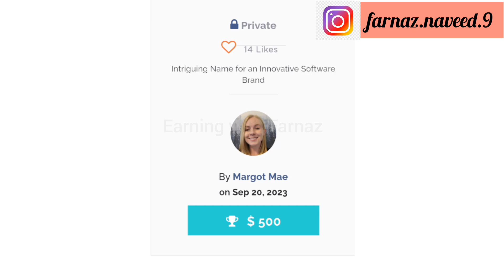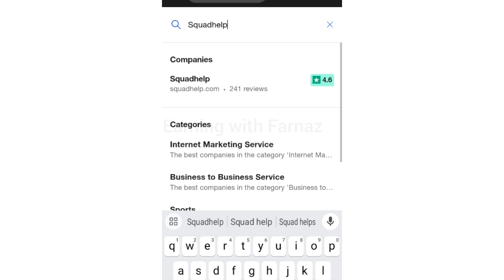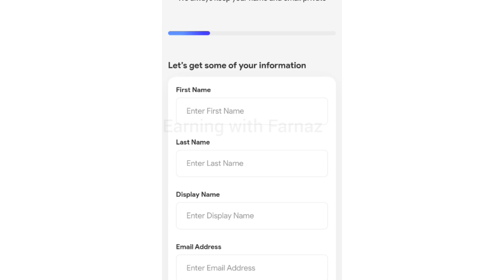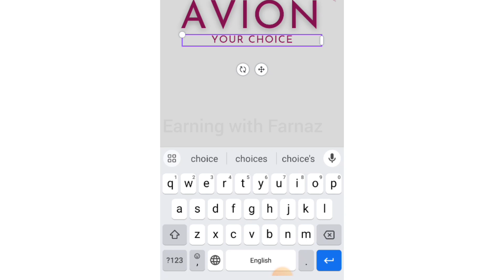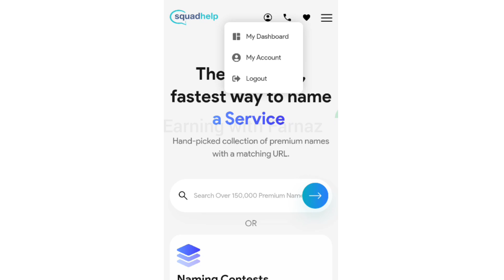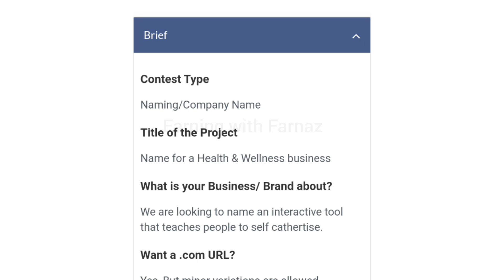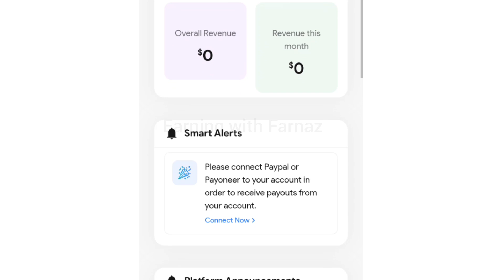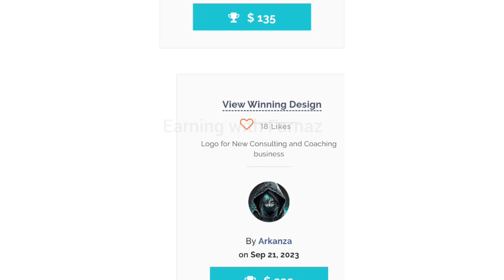Earn Money Online from Google By Typing | Online Part Time Work for students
In this video i will tell you that how to earn money online by suggesting name on a earning website to make money from home for students and housewife. By this video you will also learn how to earn money by logo design and make money by selling logo on freelancing website.

Queries Solved:
write name and earn money online
how to earn from chat gpt
how to use chat gpt for online earning
Make Money Online for students in india 2023
earn by name suggestions - online earning for students part time 2023
EARN ONLINE MONEY $500 WRITING ESSAY in India
logo design
design logo and earn money
how to earn money by logo design
logo design jobs
logo design tutorial
earn money with logo designing
logo earn money
earn with logo design
logo design job
sell logo earn money online
how to earn money by designing logos
earn money by logo designing
online logo design
earn money by making logos
Online Writing Jobs From Home 2023
Typing Job in pakistan without investment pak india
Online Easy Writing Job hindi urdu
online writing job for housewife
Earn Money By Just Suggesting Names To Brands
Make Money Online by Typing Names on AskWonder
Online earning in Pakistan
Earn Money Online 2023 By Suggesting Brand Names
Work from home jobs
Best Earn Money App With Payment Proof
Online Earning App Without Investment
how to earn money online by suggesting name